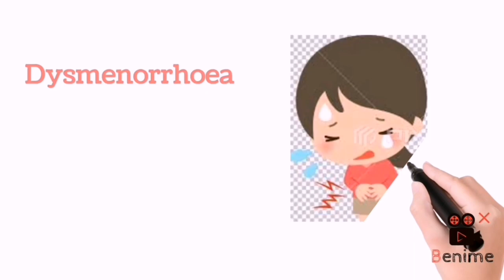الالام المصاحبة للدورة الشهرية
هاجر السيد عبدالحميد
ساره السيد عبدالحميد
العنود بدر حسين طه
زهرة علي قرشي علي جبيل
علي عادل فؤاد عباس
أسامة ملام منير
عبدالله فرج عثمان
أحمد محمد عبدالعزيز عرابي
اسماء محسن محمد رفعت
علياء محمد السيد عبدالله